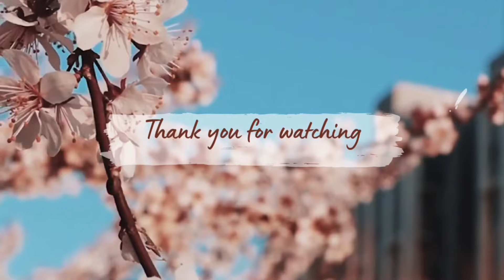Losar tsepa chik tsangma la Tashi delek 🙏🏻/ blessed/ Tibetan vlogger/ bir/ subscribe my channel/